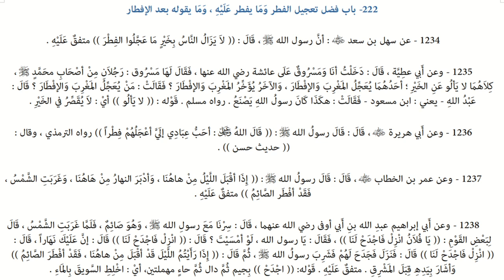Riyāḍ us-Ṣāliḥīn | Hadiths 1234 - 1238 - Do not delay Iftār